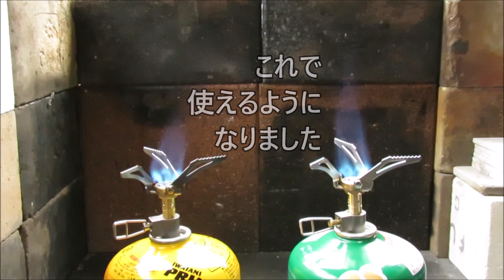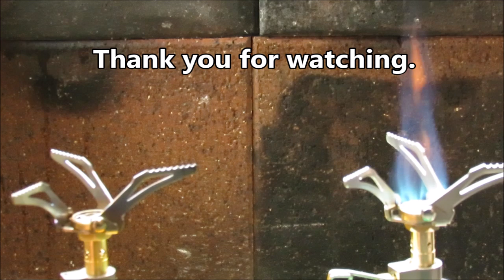安価に釣られて安物買い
同じ？シングルバーナーが40%の価格差。怖いもの見たさ・価格の安さに釣られて安物？を購入してみました。案の定、価格相応の粗雑な造り。吸気口を拡大して使える状態にしていきます。

2020.01/30追記：
吸気口を2.3mm径から3.1mm径に更に拡大しました。
吸気量が増したことにより、”弱火～強火”での黄色い炎は無くなりました。
全開まで回しても炎が吹き飛ぶ事もありませんでした。

＊検証：コンパクト シングルバーナーの吸気口を拡大したら…

【日々、備えながら楽しみ 楽しみながら備える】